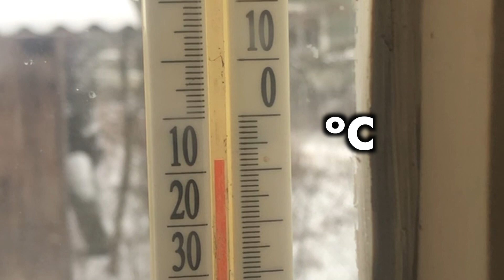Russian Women Rights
Are women capable of serving in the Russian Army? Is it fair and just? What do Russian citizens think? In this video, we'll be exploring the opinion of everyday Russians on the subject of female service in the Army. From what we hear on the streets, you might be surprised at the results!